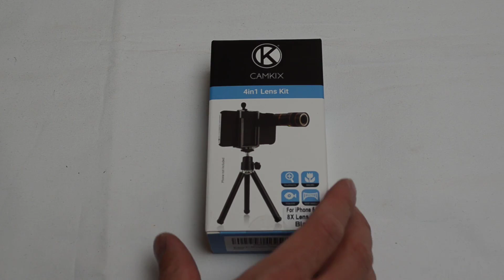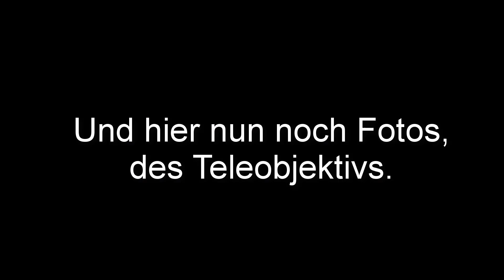146- Produktvideo Kamera Objektiv-Set iPhone 5 von CAMKIX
Kamera Objektiv-Set iPhone 5